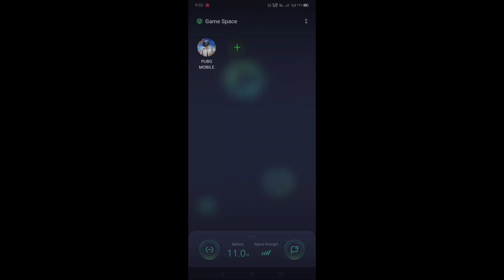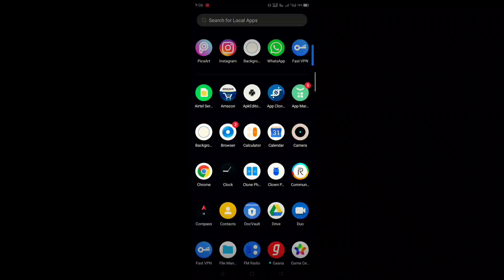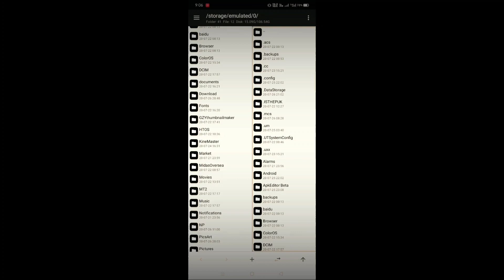WALTERBLACK gameplay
New Mon-tags